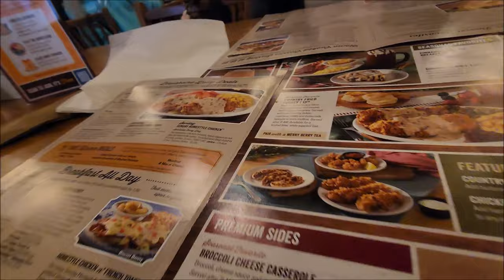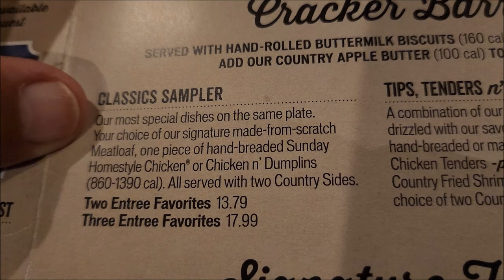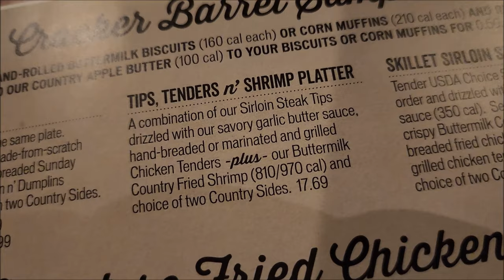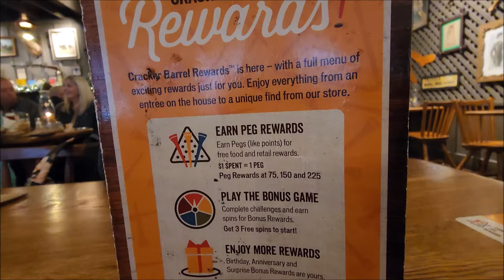Tips, Tenders n' Shrimp Platter 🍽️Cracker Barrel Country Store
So today we decided to grab something simple so we went to Cracker Barrel in Lakeland , I tried a new menu item Tips, Tenders n' Shrimp Platter and CM had a Classics Sampler 3 piece dinner , The fire place was lit and we had a beautiful day , Let us know which one you like ⁉️⁉️

Our videos are free to watch. Thank you so much!